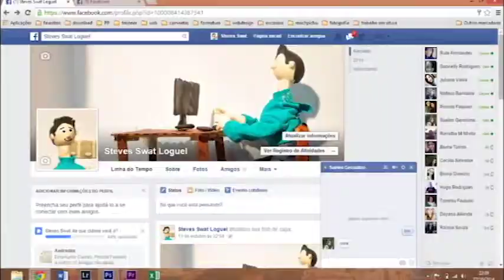Frames Criativos - Frango à Facebook